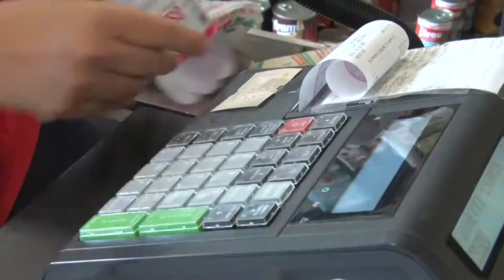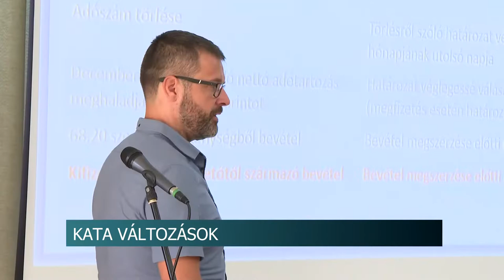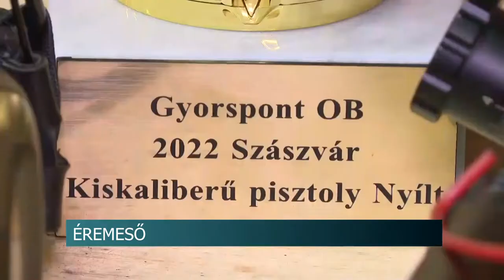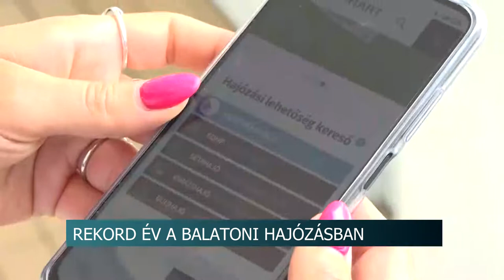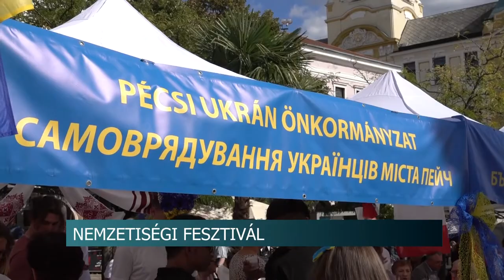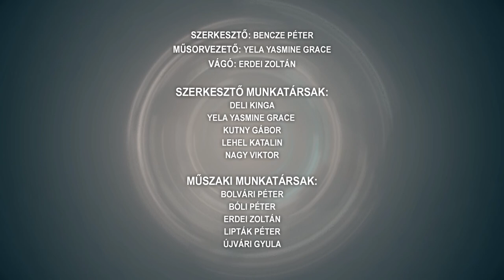Híradó - Tolnatáj TV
KATA változások - A NAV munkatársai tartottak előadást a vállalkozóknak
Lassul a magyar gazdaság - a spórolásról fog szólni a második félév
Tanévnyitót tartottak a pécsi tudmányegyetem szekszárdi karán
 Éremeső - sikeresen szerepeltek a nagymányoki lövészek
Színes képek az óvoda támfalán – Paks